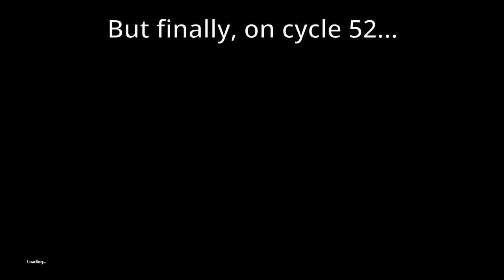Rain World Downpour - The quest to lineage and tame multiple Strawberry lizards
This is a video about how i, for fun, decided to lineage and tame 3 Strawberry lizards, also known as Fairy lizards or Zoop lizards, in Rain World: Downpour

CREDITS TO u/Nuttema FOR MAKING THE PLEADING SLUGCAT AT 5:21

Images and the map which this video is based on is the Rain World Downpour Interactive Map